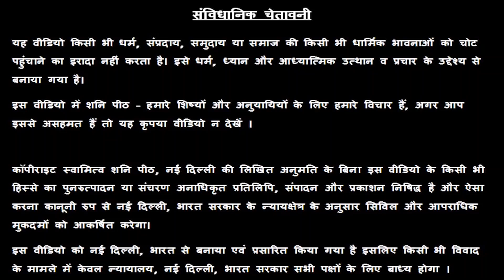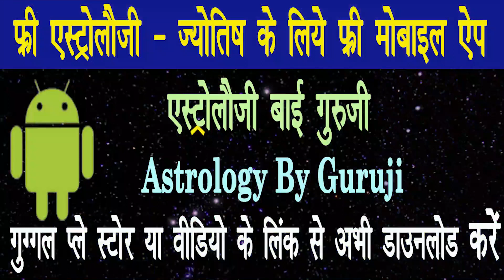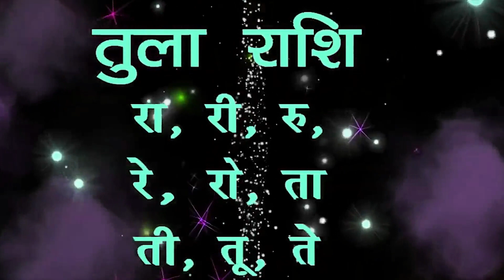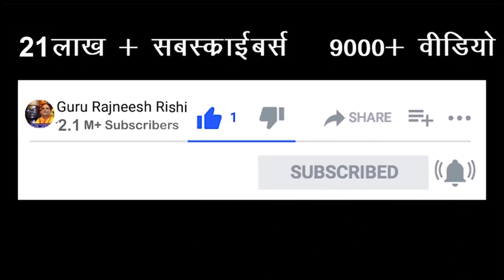💰💰 tularashi के लिए रावण का बताया दिवाली पूजा का अचूक उपाय लक्ष्मी माता से अटूट धन दौलत दिलाएगा 💰💰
रावण ने उसके धनवान होने का राज, “धन प्राप्ति के अचूक व शक्तिशाली उपाय” बताए हैं |  Dashanan, Lankapati Ravana was a demon, but he was a great scholar, skilled politician, architecture as well as theologian and knowledgeable of many disciplines. Ravana has told the secret of his being rich, "the surest and powerful way to get wealth". Ravana has told about some such measures, by adopting which we too can brighten our destiny.दशानन, लंकापति रावण एक राक्षस तो था, लेकिन वह एक महान पंडित, कुशल राजनीतिज्ञ, वास्तुकला के साथ-साथ ब्रह्मज्ञानी तथा बहु-विधाओं का जानकार भी था। रावण ने कुछ ऐसे उपायों के बारे में बताया है, जिसको अपनाकर हम भी आप अपने भाग्य को चमका सकते हैं। 💰 तुला राशि के लिए रावण का बताया दिवाली पूजा का अचूक उपाय लक्ष्मी माता से अटूट धन दौलत दिलाएगा 💰

प्रिय भक्त,

!! जय शनिदेव !!

अगर आप गुरू रजनीश ऋषि जी, गुरु माँ रुकमणी जी या स्वामी राज ऋषि जी का फ्री अपॉइंटमेंट एवं Special पूजा बुक कराना चाहते है तो हमारे शनि मंदिर में सोमवार से शनिवार तक सुबह 10:30 बजे से शाम को 6:30 बजे के बीच मोबाइल नंबर्स 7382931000,  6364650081, 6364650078, 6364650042, 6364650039, 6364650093, 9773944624, 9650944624, 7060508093 या 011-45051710 पर बात करके या इन मोबाइल नंबर्स पर व्हाट्सप्प मैसेज करके अपनी फ्री अपॉइंटमेंट एवं Special पूजा बुक कर सकते है |

16/24 & 38/18, ईस्ट पटेल नगर, नई दिल्ली - 110008

परेशानी से बचने के लिए जनता दरबार में आने वाले सभी व्यक्तियों के लिए मोबाइल नंबर्स 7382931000,  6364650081, 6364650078, 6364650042 पर हमें अपने आने का व्हाट्सप्प मैसेज भेजकर अपनी बुकिंग कन्फर्म करनी चाहिए |

👉👉 Important PS:

1. If you do not Trust / Like our Video, please do not watch our Videos.
2. All the disputes / legal matters related to our Video will be subject of Jurisdiction of Delhi, Govt. of India only.
3. All the information of this video is published by us in good faith and for general information purpose only. This channel, video or Publisher of this Video do not give any guarantee about the completeness & accuracy of this information